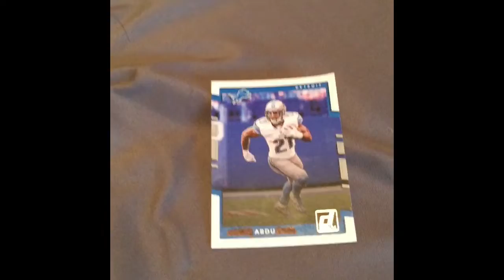I FOUND ABDUUUUUU!